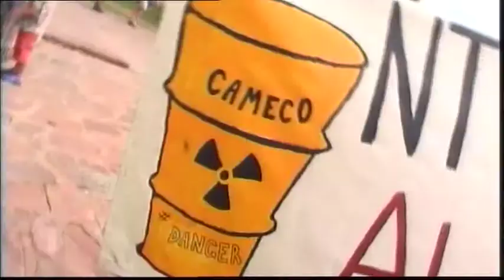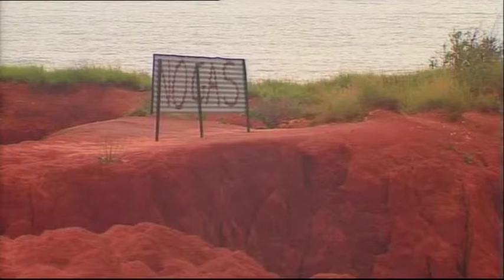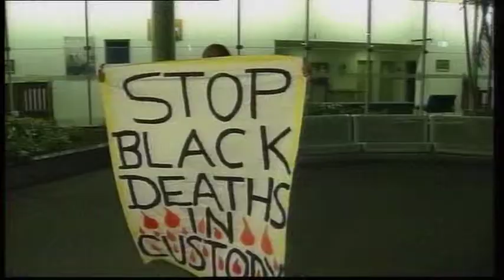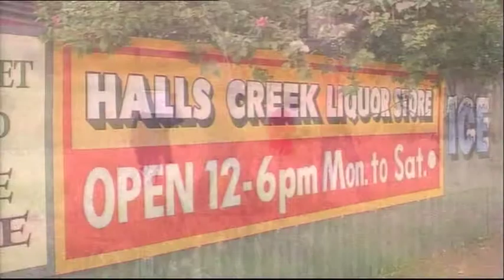2009 Deadly Awards The Year that was footage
2009 Deadly Awards The Year that was footage